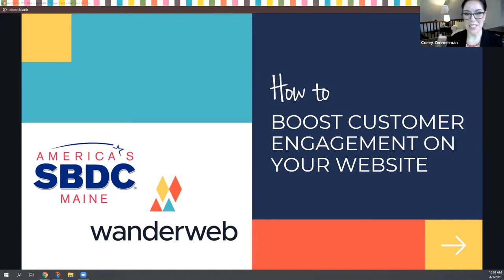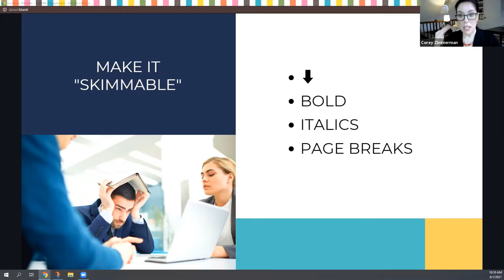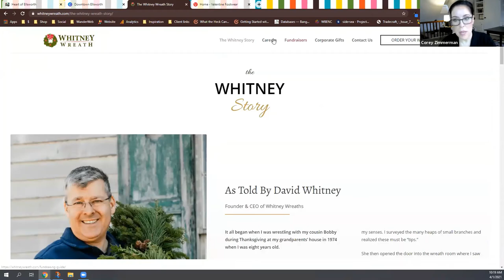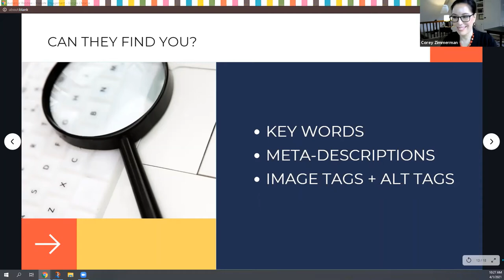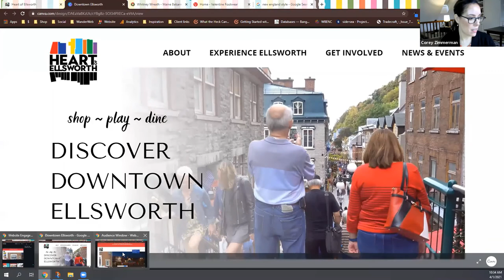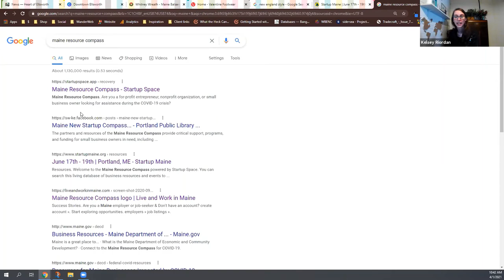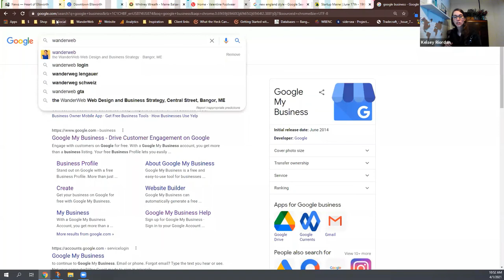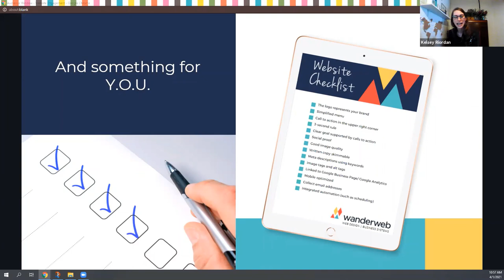Boosting Customer Engagement on Your Website Webinar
In this webinar, SBDC Marketing Specialist Corey Zimmerman will provide simple ways to improve your website. She'll provide ways to enhance the user experience which can help increase sales and create loyal customers that come back.